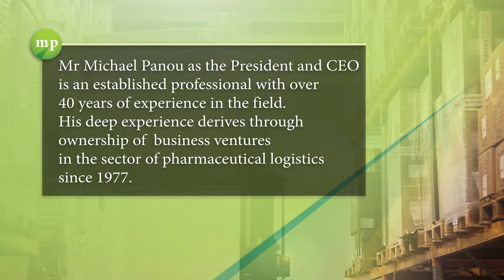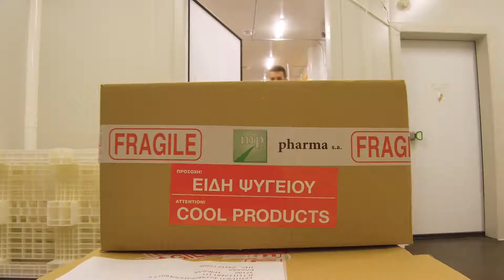mp-pharma Corporate Video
An audiovisual presentation for mp-pharma. A leading coporation in the sector of pharmaceutical sales and logistics